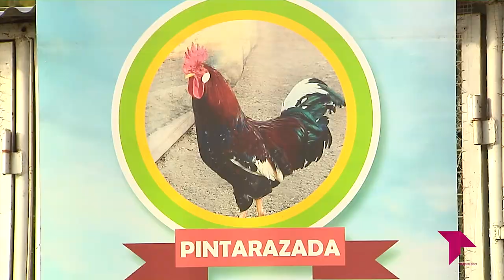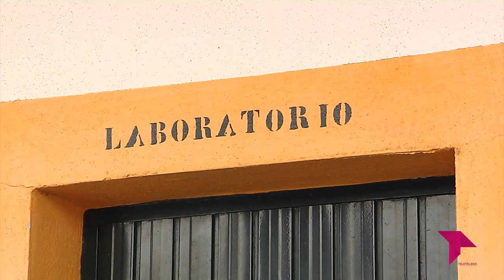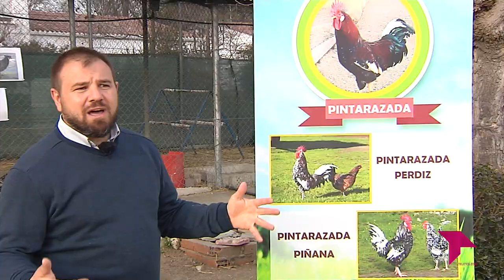LA GALLINA PINTARAZADA, UNA MÁS DEL IES SAN ISIDRO